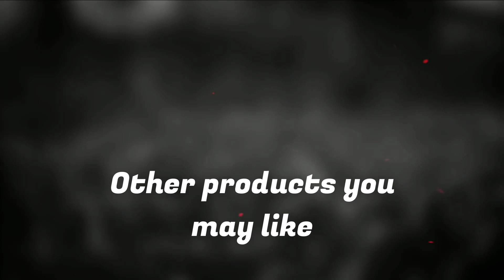Best Overall Headset for Xbox Series X ( 2023 ) | Arctis Nova Pro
(Note: Click on Show more for Special Offers Links )